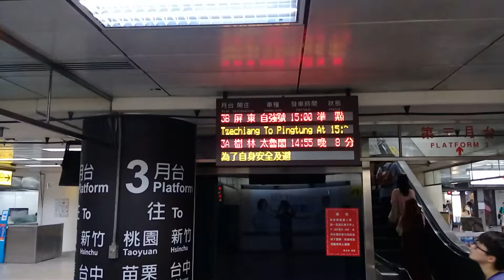臺北車站旅客列車資訊顯示器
地下三樓車站穿堂旅客列車資訊顯示器